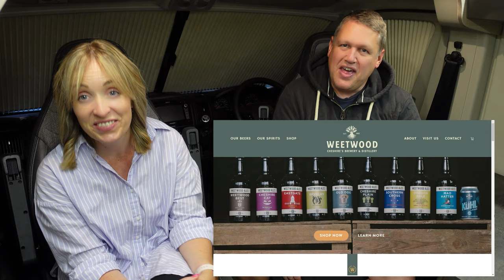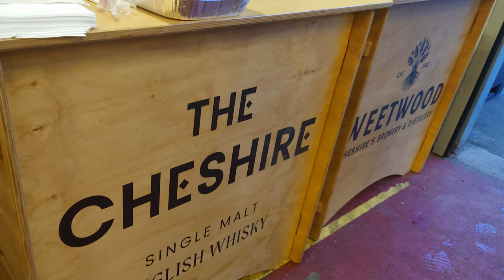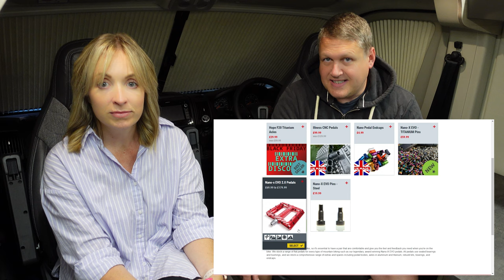Where Next...?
HELP! Viewers experience wanted, we are looking for somewhere to spend a week at the end of this year which is not too hot, not too cold, not too dangerous but has plenty of Adventure and of course excellent local food and beer.

In this weeks video we are looking for inspiration to help us book a weeks travel in our campervan to finish the year off in style. Scotland, Ireland, France or somewhere different - please help us decide!

Thanks so much for watching, we love reading your comments and it gives us inspiration to create new content, please feel free to drop us a comment and let us know where you love in Europe and any tips.

Our camera kit for anyone interested:

Sony a7C
Sony ZV-1
Sony Xperia 5 iii
Rode VideoMicro
Rode Go 2